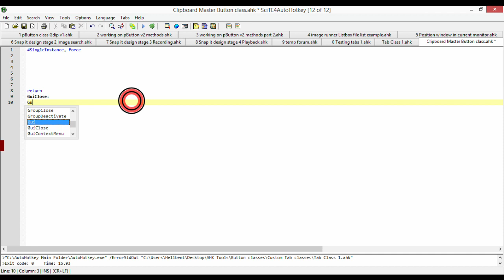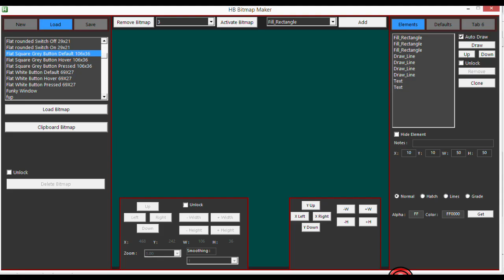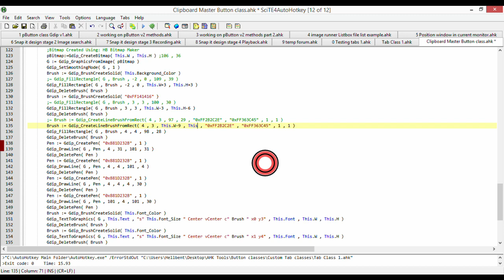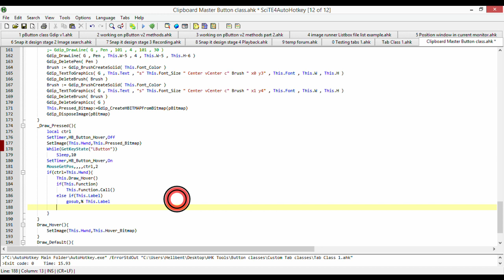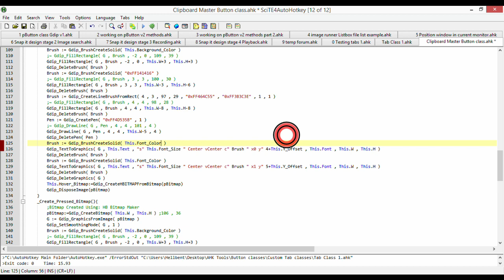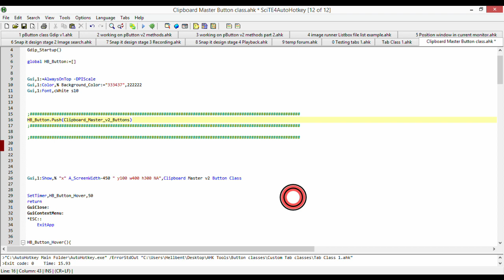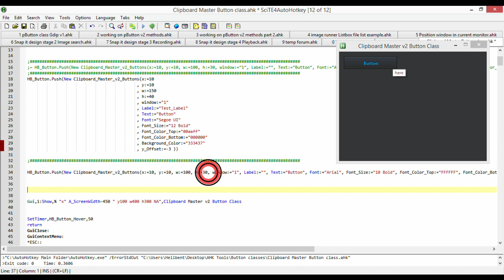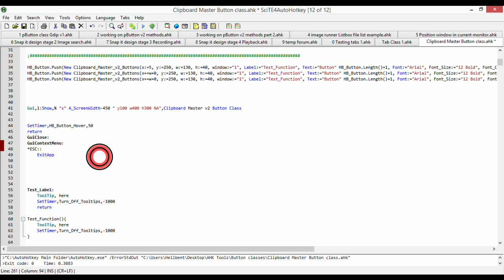[ AutoHotkey ] Creating Custom Gui Buttons. Clipboard Master v2 Buttons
Working on a set on new custom controls for a upcoming project.
Tab control: Done
Buttons: Done

I don't / won't always supply the code from these videos, that is the case this time.

Here is a list of all the tools used during this video and where you can get them.

Recorded using my own recording software.
Not available for public use.